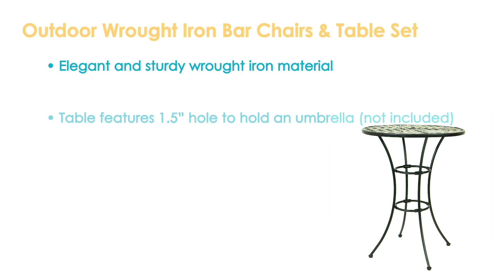Sunnydaze Outdoor Black Scrolling Wrought Iron Bar Chair and Table Set-IEO-205-212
Features of the Sunnydaze Outdoor Black Scrolling Wrought Iron Bar Chair and Table Set:
Sturdy 3-piece wrought iron bar table and chairs set
Beautiful scrolling design in classic black
Includes convenient hole for a patio umbrella
Stylish tall chairs and table to complement an outdoor bar